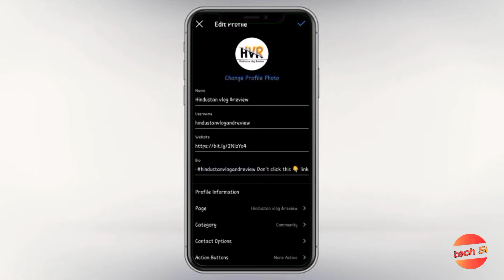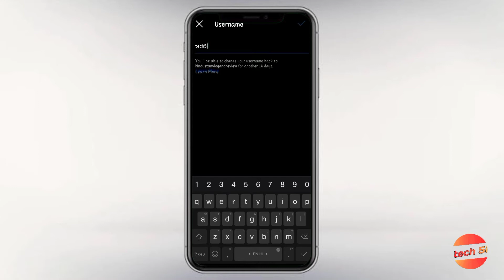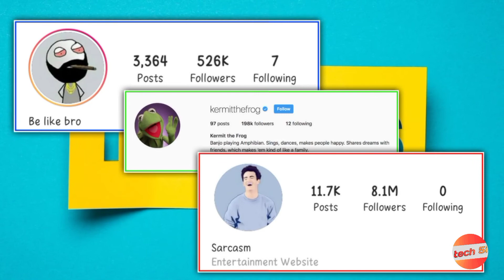instagram me name kaise change kare 2021 ( instagram me name kaise change kare 14 days )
Namaskaar dosto,
mein prem aapka dost aur host aapka swagat kata hu mere youtube journey par !!

 About this video:

So friends, in this video we will tell you instagram me id name kaise change kare or instagram me name edit kaise kare  so if you want to know about instagram me name kaise change kare then watch this video till end...

Hindi : Namaste Dosto, is video me mai apko bataunga ki instagram me name kaise change kare 2021 ya instagram me name kaise change kare 14 days so video ko pura dekiye bina skip ke !!

Video timing

0:00  intro
0:11  about content
0:28  changing name &(username)
0:54  username problem
1:05  solution of username
1:20  limitation of instagram username
1:52  story behind limits

Tried To Solve This Quries -

• instagram me name kaise change kare 14 days
• instagram me name kaise change karen
• instagram me name kaise change kare facebook
• instagram me name kaise change kare 2021
• instagram me name kaise change kare jio phone
• instagram me id name kaise change kare
• instagram me name edit kaise kare
• instagram me stylish name kaise change kare
• instagram lite me name kaise change kare
• instagram me group name kaise change kare

Tech 5i is a channel where you will find the various technological videos and vlogs of various daily product reviews and some tutorials tricks & tips for youtube in Hindi !!

New video is posted on every week,
Keep smiling